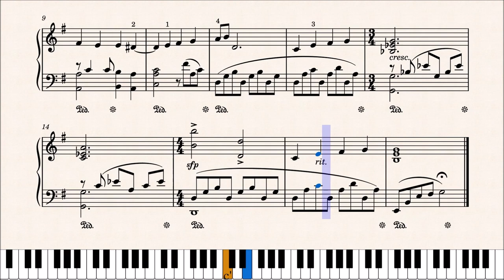How to Play “Memories” (Top Gun) by Harold Faltermeyer – Piano Tutorial | Sheet Music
Learn how to play “Memories” (Top Gun) by Harold Faltermeyer in this video with my piano tutorial and its free piano score (sample).